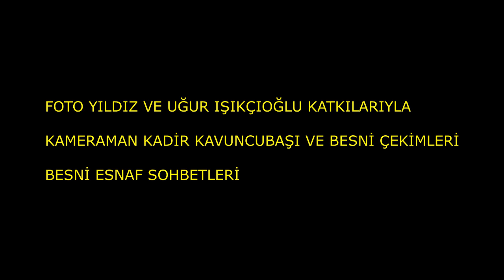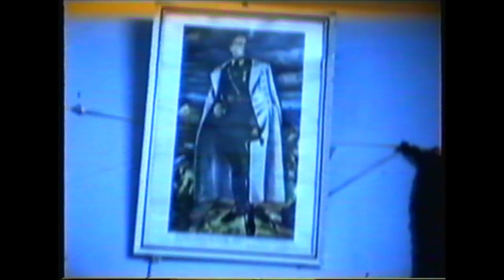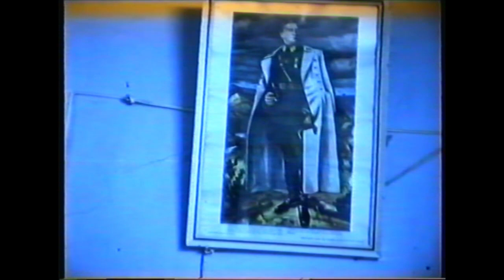BESNİ ESNAF SOHBETLERİ 20